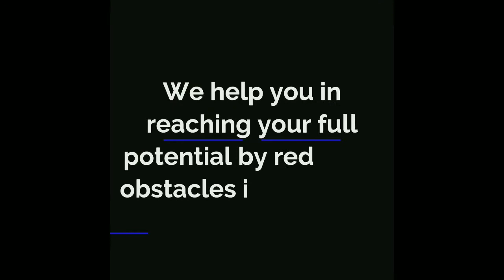किन राशि वालों को कौनसा करियर विकल्प सबसे ज्यादा फलदायी सिद्ध होता है ?? | Astrology | Jyotish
Is video ko banane ka uddeshay sabhi rashi walo ko apni rashi ke anusar sahi career option choose karna sikhana hai. Yadi aapne koi dusra career option choose kar rakha hai aur wo aapko suit kar raha hai to isme koi burai nahi hai, maine bas har rashi walo ke liye best career option bataye hain.

Mere channel Astro Guruji Gaurav Singh par aapko bahut saare useful videos milenge jo ki aapka jyotish tatha dharma se sambandhit gyaan vardhan karenge.

My Laptop
My Mobile
My Camera
My Mic
My Tripod